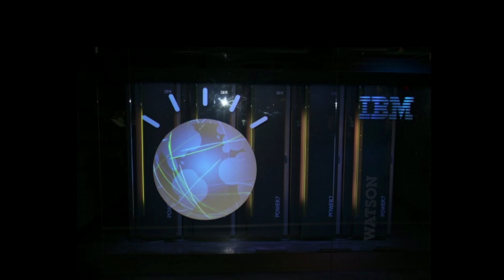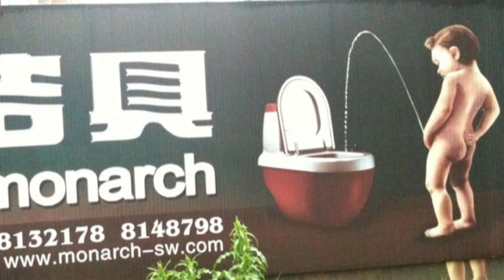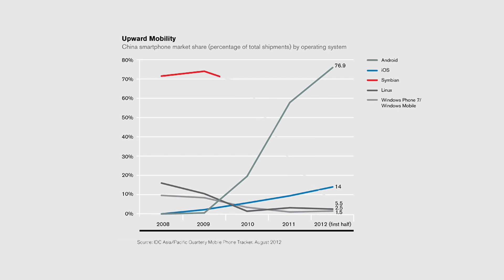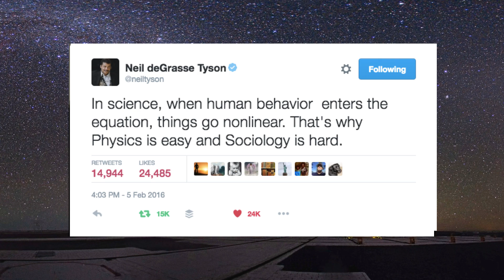The Cost of Missing Something | Tricia Wang | TEDxCambridge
Why do so many companies make such bad decisions? Tricia Wang demystifies the pitfalls of big data, with stories from Nokia to Netflix to the Oracles of Ancient Greece, and shares how integrating “thick data” can help us avoid bad decisions and thrive in the unknown.

Tricia Wang is a global technology ethnographer and the co-founder of Constellate Data. She advises organizations on integrating “Big Data” and what she calls Thick Data — data brought to light using digital age ethnographic research methods that uncover emotions, stories, and meaning — to improve strategy, policy, products, and services. Organizations she has worked with include P&G, IDEO, Nokia, Microsoft, Kickstarter, the United Nations, and NASA.

As a tech researcher, she seeks to understand how technology makes us more human. Her research spans from China to social media and most recently, virtual reality. For nearly ten years, she has lived and worked across four continents, studying the effects of social media on people’s lives. Her immersive research has taken her to internet cafés in Beijing, urban slums in India, small towns in rural Mexico, and immigrant housing in Sweden.